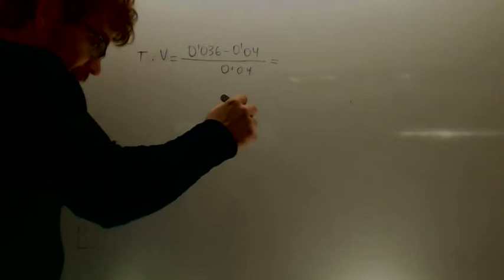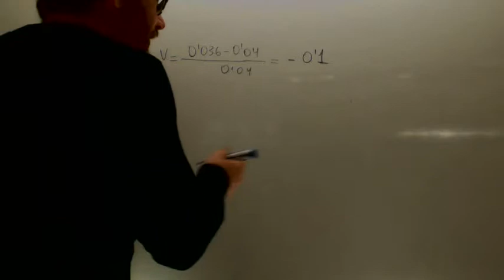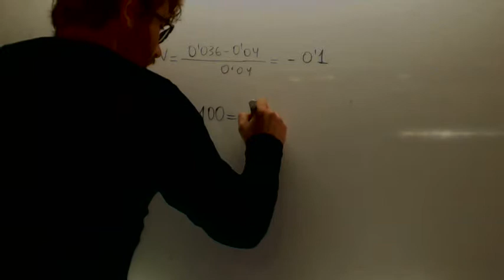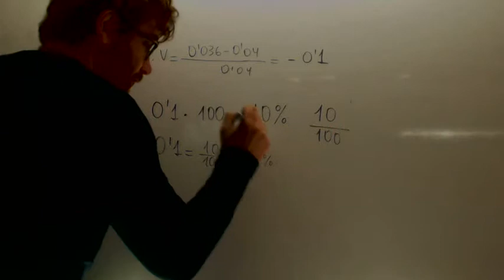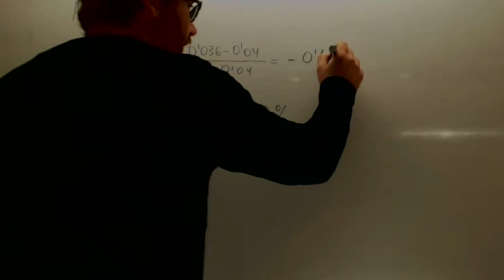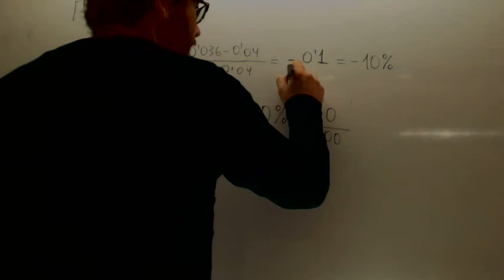Productividad Expresion en porcentaje Economia 2º Bachillerato Academia Usero Estepona